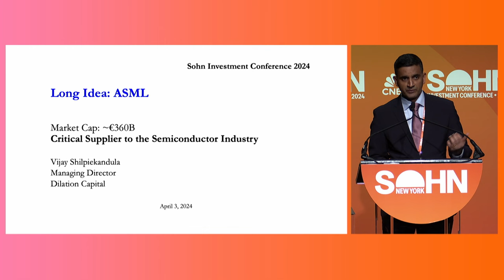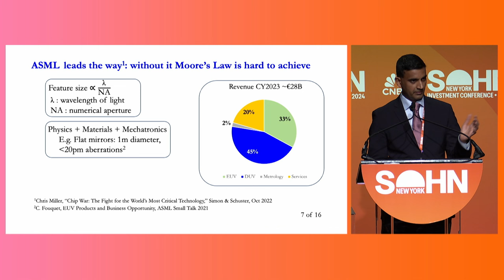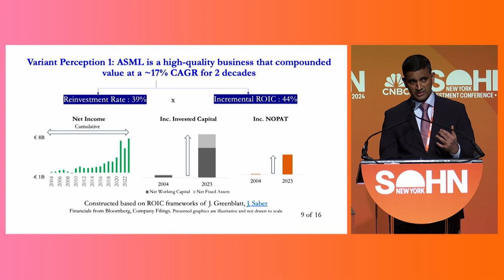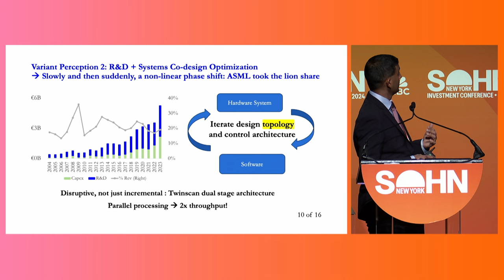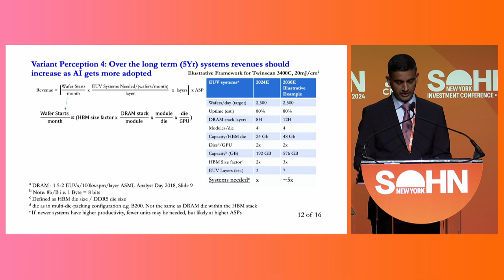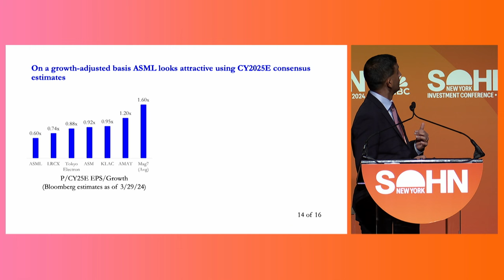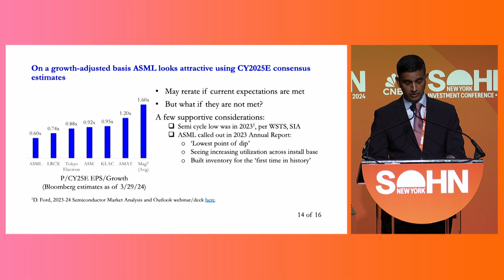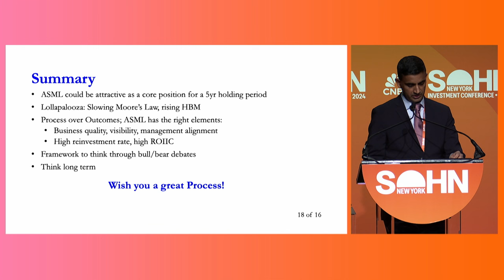Sohn Idea Contest 2024: Winning pitch by Vijay Shilpiekandula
Presented by: GLG
The winner of the 2024 Sohn Idea Contest, Vijay Shilpiekandula, presents his investment idea for ASML at the New York conference.
Thank you to our 2024 contest judges: Bill Ackman, Mala Gaonkar, Jonathan Pollock and Brad Gerstner.